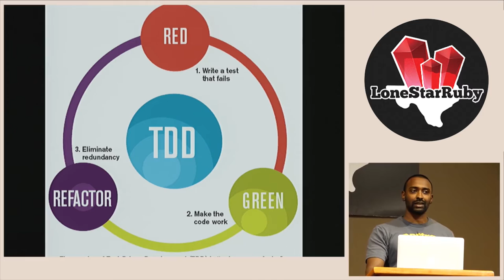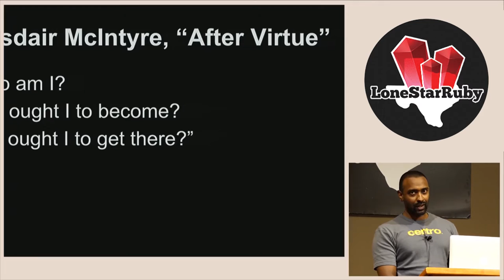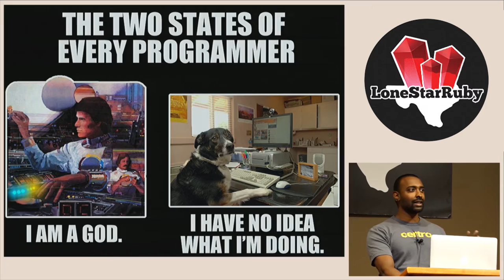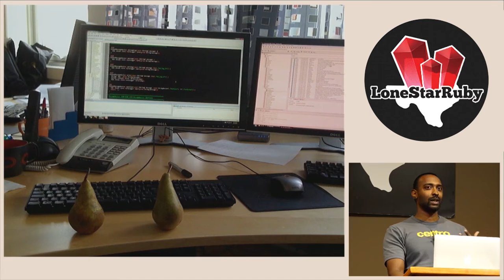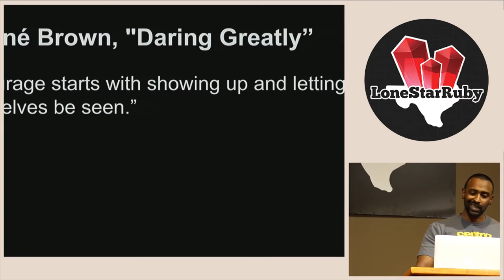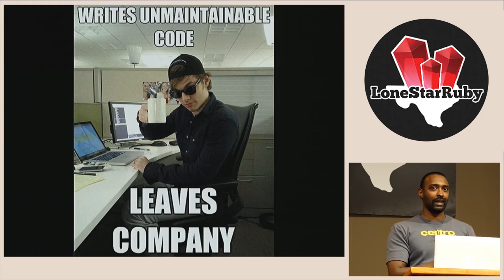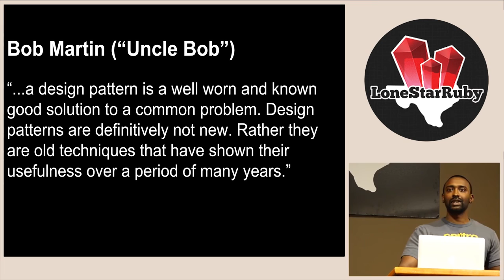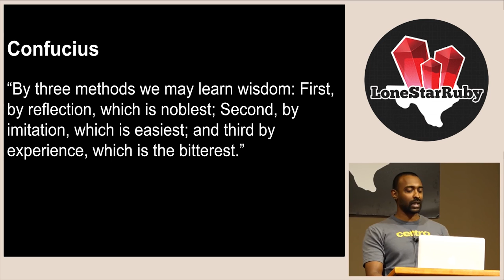LoneStarRuby 2015 TDD for Your Soul: Virtue and Web Development by Abraham Sangha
Software engineering pushes us to our limits, not only of cognition, but, perhaps surprisingly, of character. Using the cardinal virtues as a framework, we can see that developers need courage to continue learning, temperance to prioritize goals, a sense of justice by which to discern obligations, and wisdom to optimize our path. By being honest about where we lack virtue, and implementing steps to develop character, we can perform test-driven development, or TDD, on ourselves. This process can help us grow not only as engineers, but as human beings.